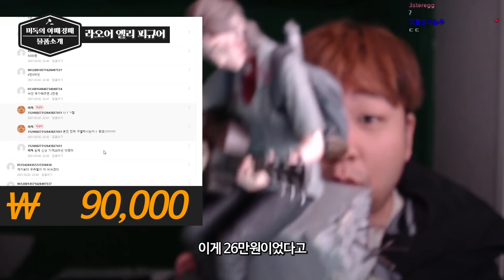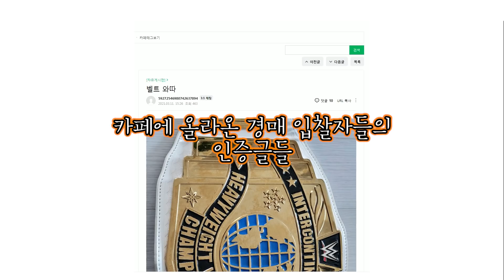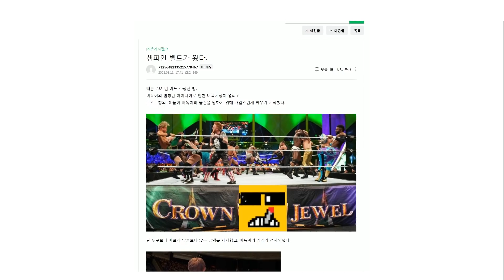팝니다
편집 : 코붕 님

썸네일 : 머독